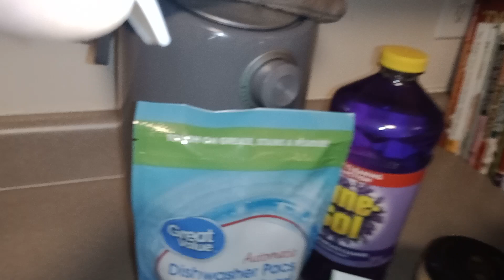Wal-Mart disaster delivery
This was a Walmart delivery Saturday guys and it was a mess but they got it straightened out . Thanks to my New Subscribers love you guys and thank you so much